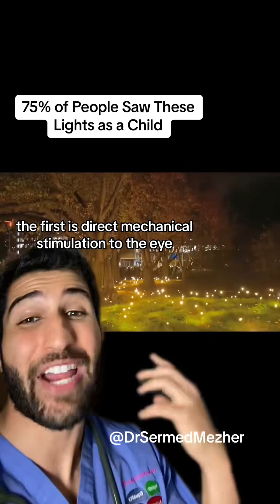Did You See These Lights Before Sleeping as a Child?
Did You See These Lights Before Sleeping as a Child? nostalgia. Phosphenes, intriguing and often misunderstood phenomena, are the luminous visual experiences that occur in the absence of external light. These "light shows" manifest as flickers, flashes, or patterns of light that individuals perceive, and they originate within the visual system itself rather than being triggered by external stimuli. Understanding phosphenes involves delving into the intricacies of how our eyes and brains interpret visual signals. The most common cause of phosphenes is mechanical or physical stimulation of the eyes. Rubbing your closed eyes, pressing on your eyelids, or even a sudden movement can induce these luminous perceptions. This stimulation activates the cells in the retina, sending signals to the brain that are interpreted as light, despite the absence of actual external light sources. Phosphenes also make appearances in various other situations. When transitioning from a well-lit environment to darkness, the retina undergoes an adjustment period. During this process, individuals may perceive brief flashes of light or patterns, contributing to the phenomenon of phosphenes. Another scenario involves exposure to intense light, such as looking directly at the sun. The aftermath of such exposure may include the perception of luminous spots or trails. Moreover, phosphenes play a role in the fascinating realm of visual hallucinations. These hallucinations can be induced through altered states of consciousness, migraines, or as side effects of certain medications. In these instances, the brain generates complex and vivid light patterns without any external stimuli, leading to a profound and surreal visual experience.